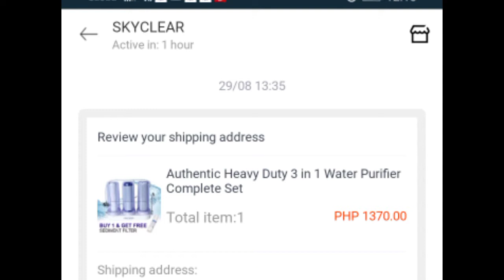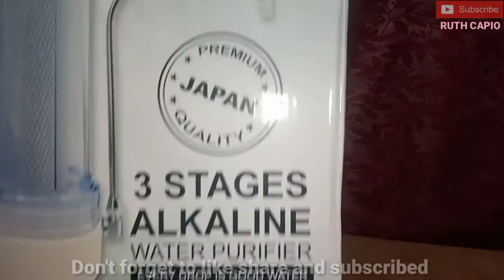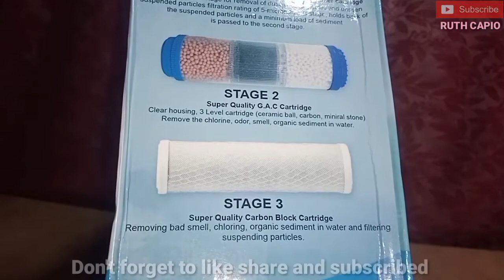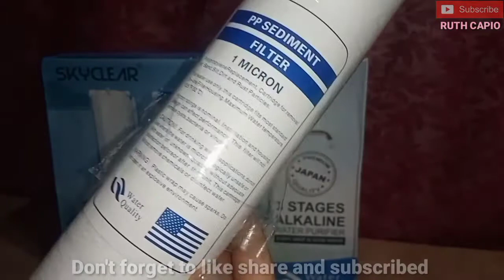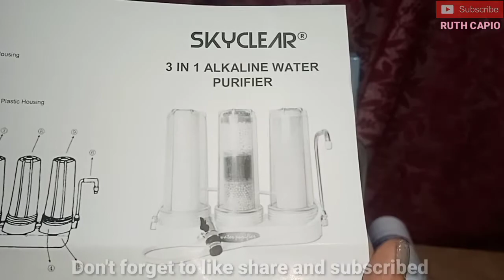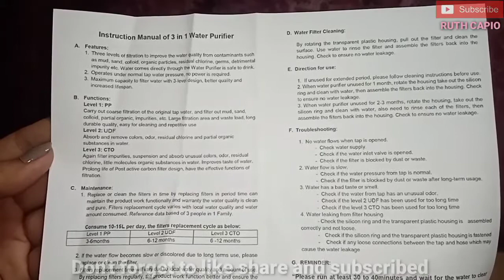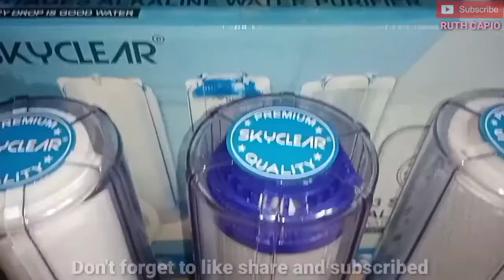3 IN 1 WATER PURIFIER | UNBOXING | SKYCLEAR ALCALINE WATER PURIFIER | REVIEW TEST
Vlog title

3 IN 1 WATER PURIFIER | UNBOXING | SKYCLEAR ALCALINE WATER PURIFIER | REVIEW TEST

Unboxing water purifier
Water filter set up
How to installed water  purifier